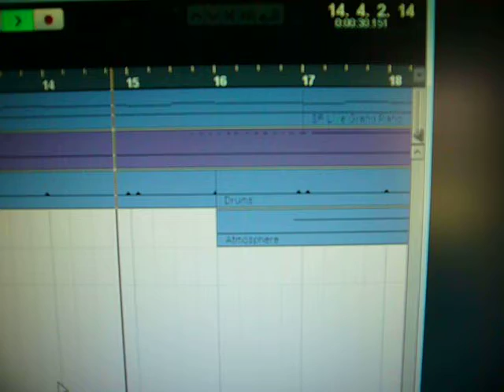Making Halloween Music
Lazy afternoon, making noises.